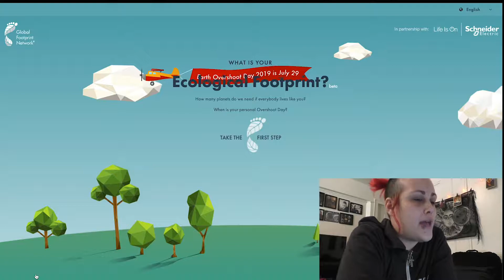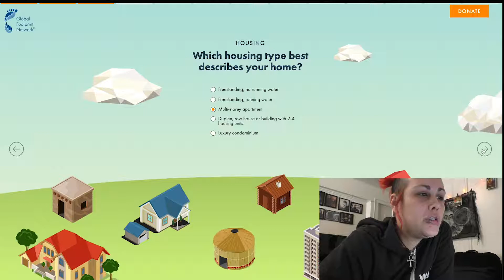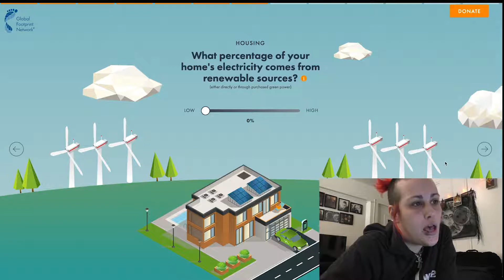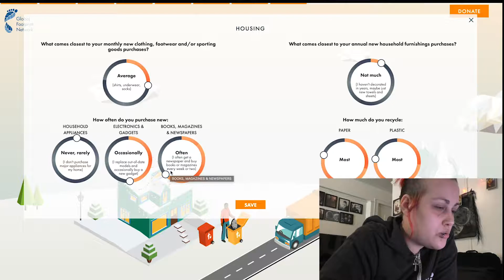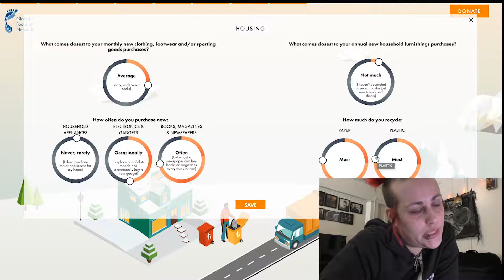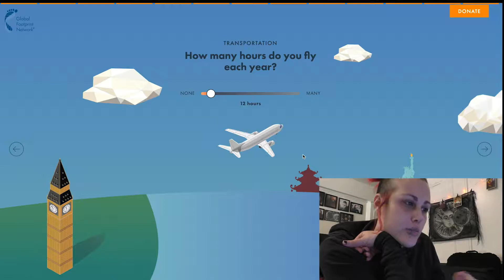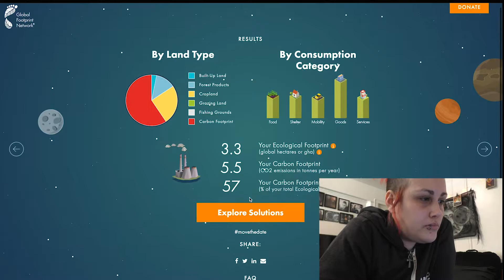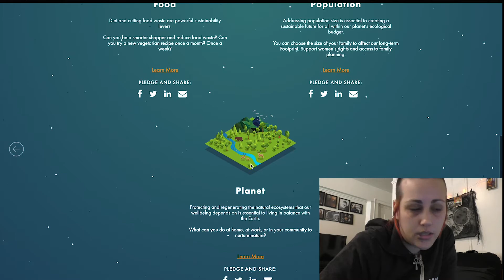How Many Earths Do I Need? | Sustainable Living | Kino McFarland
How many Earths would we need if everyone lived like me? Is my lifestyle really sustainable?
How many Earths would we need if everyone lived like you?